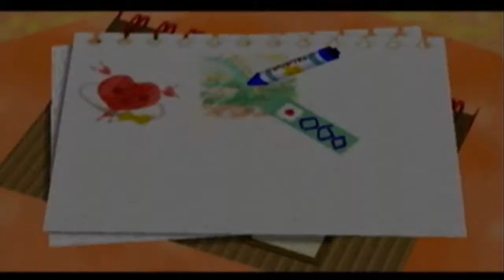Let's Play Kirby 64 the Crystal shards part 20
Also have a Deviantart where you can check out my thumbnails that are made out of sprites